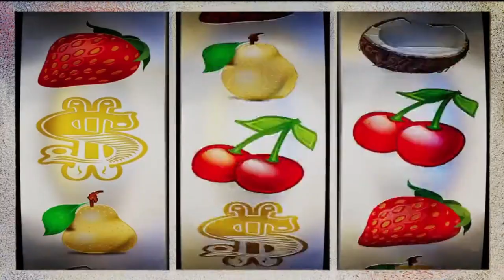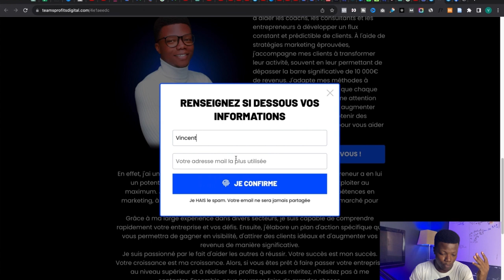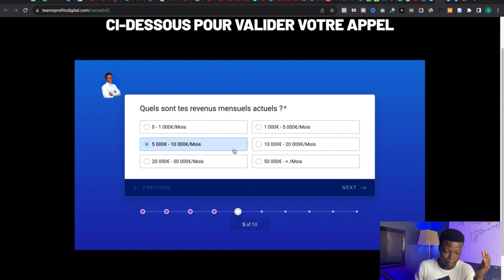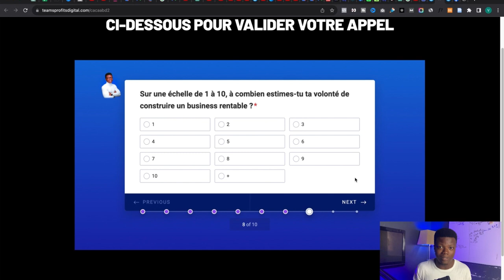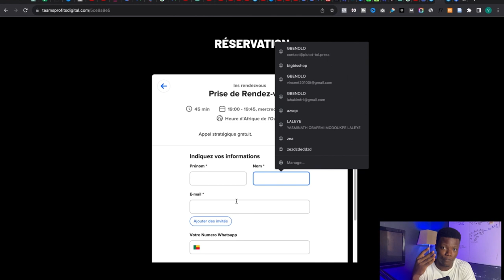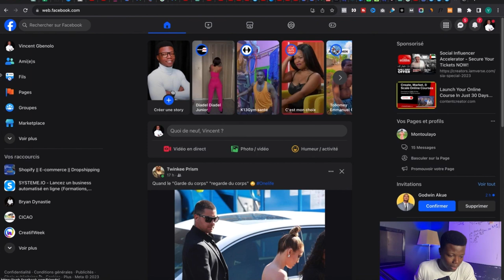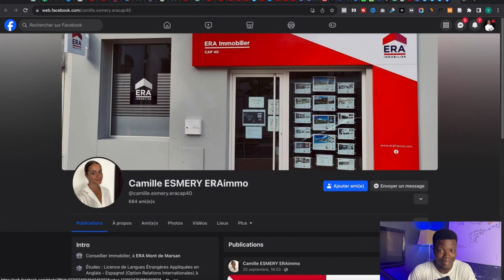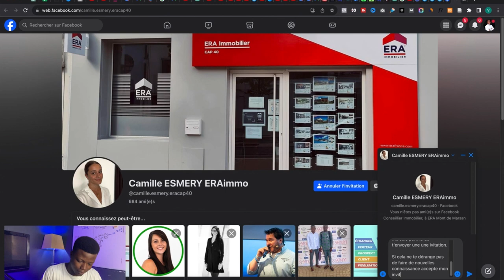1M par Semaine avec mon Tunnel de Vente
1M par Semaine avec mon Tunnel de Vente

Dans cette vidéo je partage avec vous mon tunnel de vente 100% optimiisé pour l'acquisition de nouveau cliient pour votre agence SMMA.